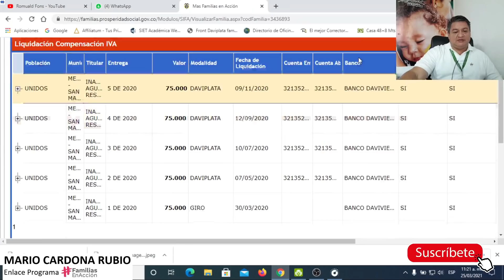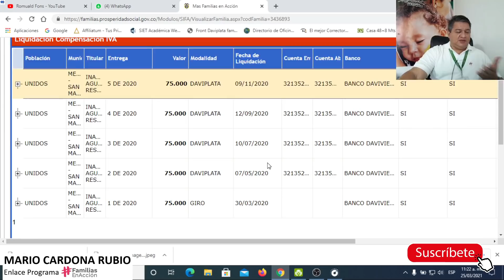☑️ PAGOS ATRASADOS de la DEVOLUCION del IVA, en 2021 los CANCELARAN?😨